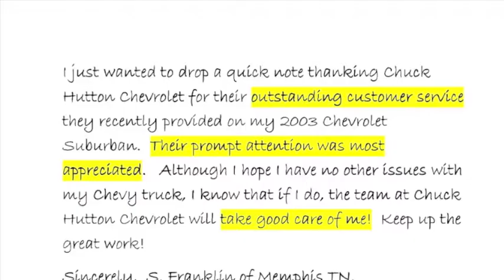Chevy Cruz Memphis TN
SPECIAL ATTENTION!!! As is normally the case, we very seldom hear about the good things you do in the process of doing business with the public. It is for that reason that I am writing about Chuck Hutton Chevrolet of Memphis TN. Recently I had the pleasure of purchasing a used 2008 Chevrolet. I have to say without equivocation I have never enjoyed the process any more than I did at not only the Chuck Hutton dealership but at their Chevrolet service department. Their service writers went out of the way in dealing with a couple of issues that needed special attention. They made me feel extremely comfortable and confident with the entire process. In the past, I have found that most large dealerships have forgotten how to make the purchasing of a vehicle enjoyable. The folks at Chuck Hutton have done their job well! Their people are truly an asset. It is no wonder why they are number one in